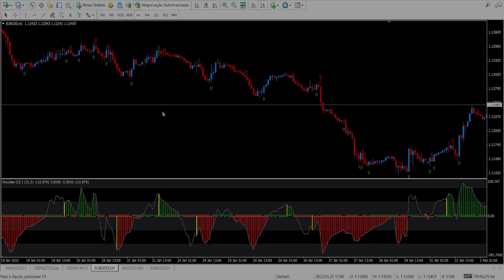SAIBA O QUÃO DISTANTE O PREÇO ESTA DA SUA MÉDIA HISTÓRICA | INDICADOR CCI | FOREX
Pessoal se cadastrando pelos links abaixo você ajuda o canal e é de graça!!

Abs,